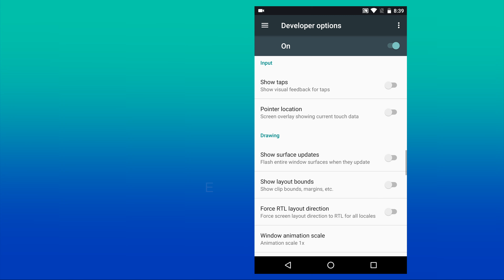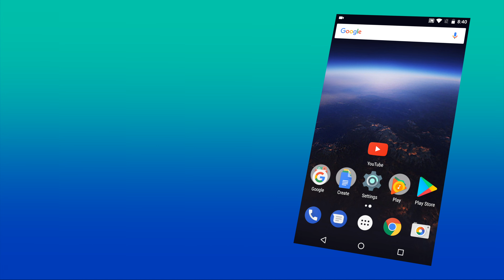HOW TO SPEED UP ANY ANDROID PHONE - with these easy steps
You can speed up any android phone by increasing the animation speed in developer options. Check out the video to see how it's done.

This Video was created using :

Nexus 6p

Macbook pro 13 inch

Logitech MX Master Wireless Mouse

Audio-Technica ATH-M50x Professional Studio Monitor Headphones